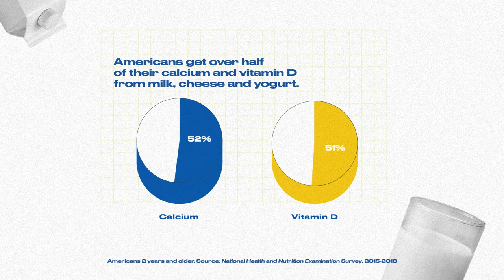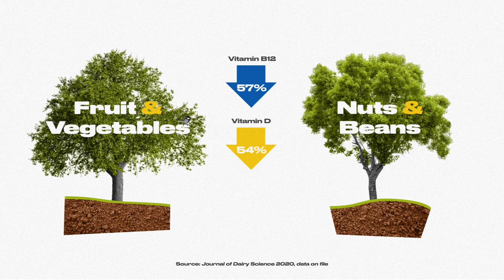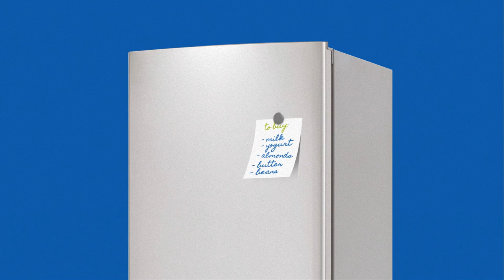How would an absence of dairy cows affect nutrition and the environment?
Here’s a crazy idea: What if all milk production came to a halt? A group of scientists went beyond guessing and discovered that a reduction or pause in dairy production would lead to a drastic reduction in access to essential nutrients for many Americans.

Learn more about how an absence of dairy cows would affect nutrition and the environment

Learn about U.S. dairy's goal to achieve carbon neutrality by 2050